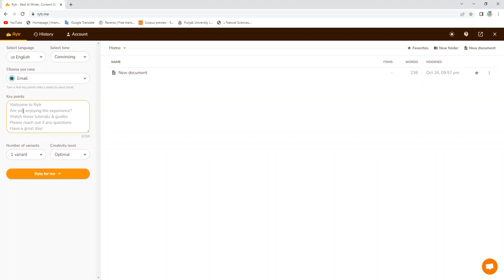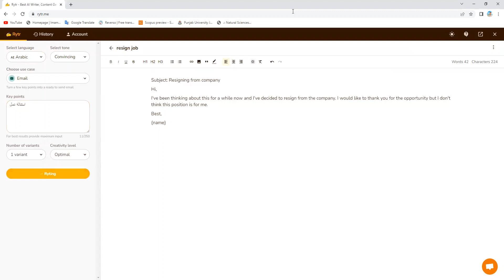كتابة ايميل رسمي احترافي للشركات بالعربي او الانجليزي | Professional Email for Companies